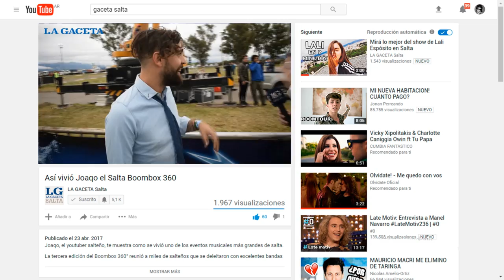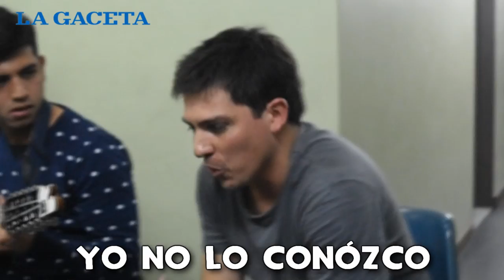CANCIONES DEL MOMENTO COVER EN FOLCLORE ft. LOS DEL PORTEZUELO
"Felices los 4" de Maluma; "Shape of You" de Ed Sheeran, "Boomerang" de Lali Esposito, "Hoy acá en el baile" de el Pepo y "Satisfaction" de Rollings Stone